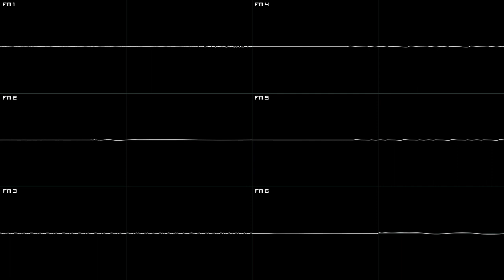Yagoda - "Shadlibs" (YM3812) Sega MegaDrive/Génesis YM2612 cover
It is literally my favorite FΛDE's song. I had to cover it.

Es literalmente mi canción favorita de FΛDE. Tenía que hacerle un cover.

Compositar (composer): FΛDE

Programas usados: (Used programs)
DefleMask v1.0.12
Foobar2000
Audacity
Corrscope 0.7.1